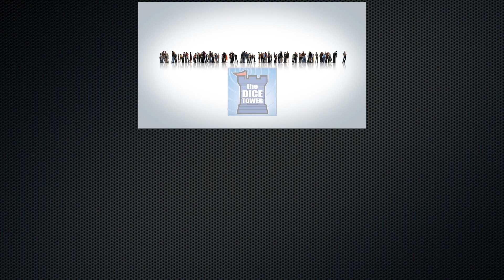Pandemic Legacy Season 2 - Game 14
Tom, Sam, and Zee play through Pandemic Legacy Season 2!